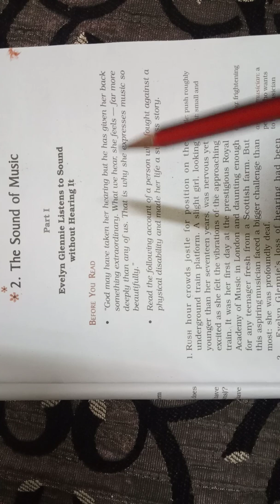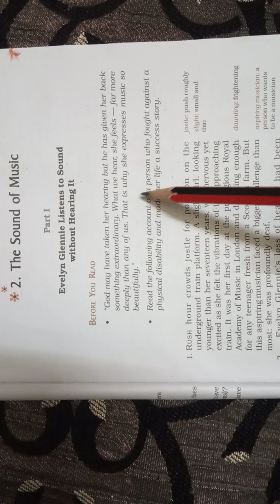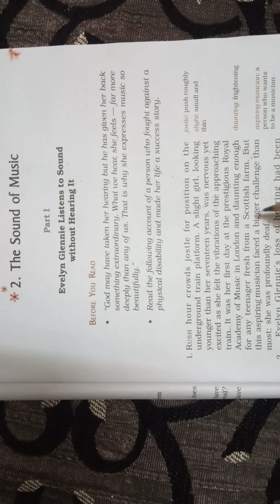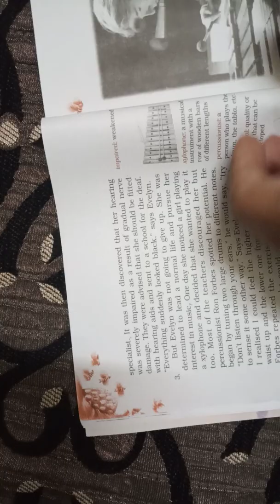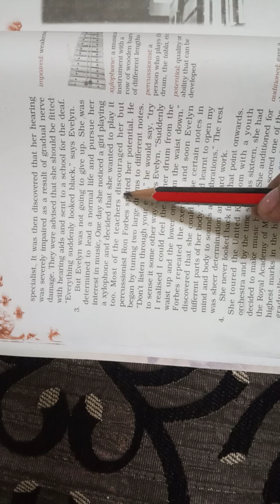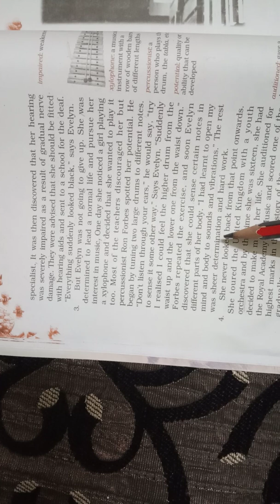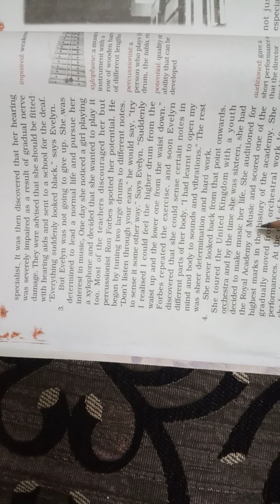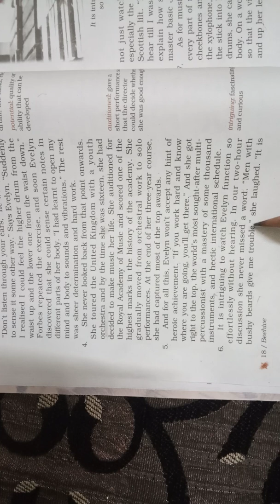Class 9 Englsih Chap 2 Video 1